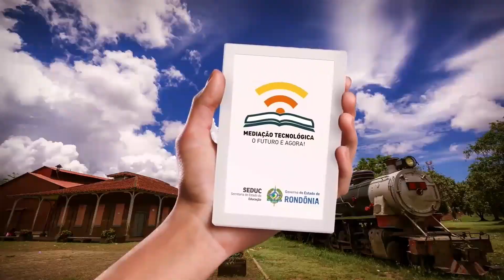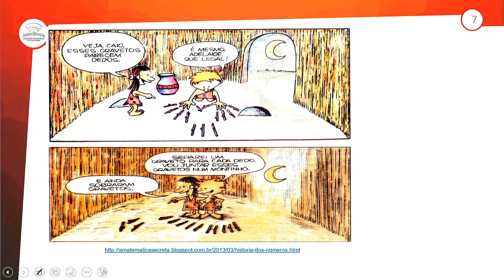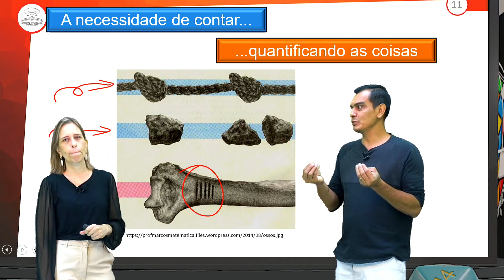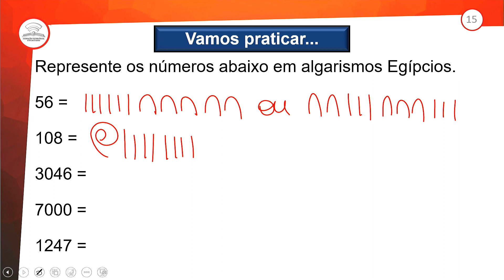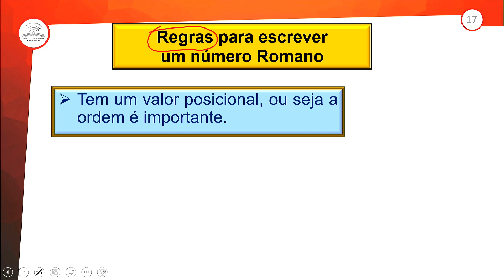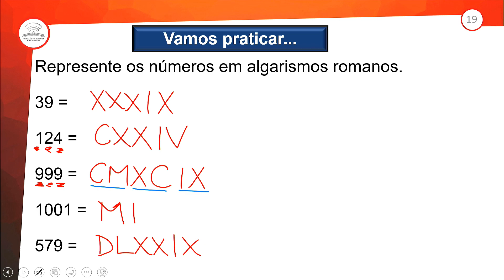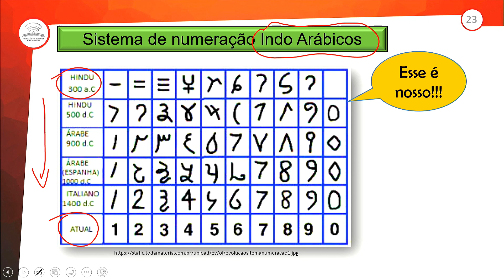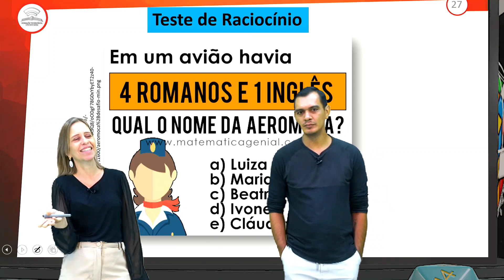6.1 - BASE DE SISTEMAS DE CONTAGEM - MATEMÁTICA - 1º ANO E.M - AULA 6.1/2024